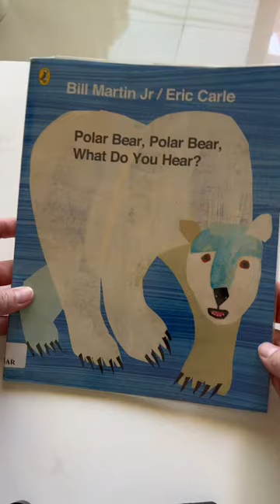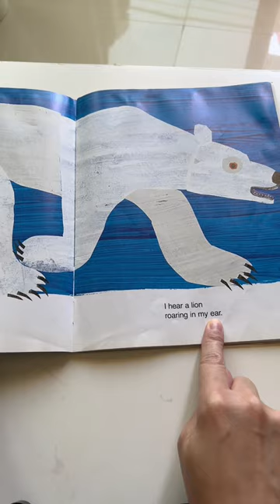Polar Bear, Polar Bear, What Do You Hear? By Eric Carle